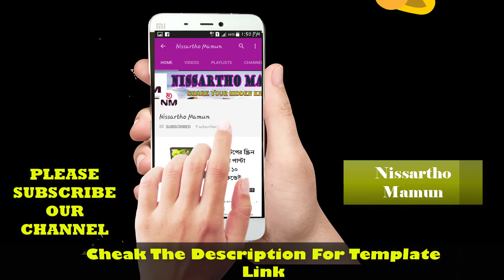Xiaomi Mi-5 Notification Bell intro Free Template download 2017